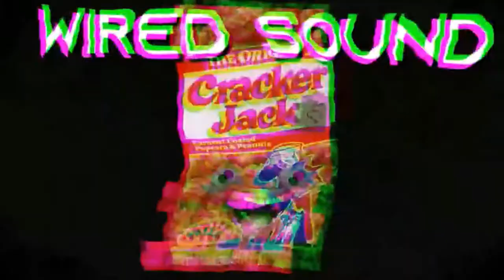Funky Pickle Cat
Remix Dee Jay: Cracker Jacks
Producer: NaTaS Serrated
Associated  Performer: Cracker Jacks, Rily N'so, Skull

If you're having trouble watching any of my videos and you're on a mobile device, try on a computer. If you're still having issues viewing, leave a comment in the discussion tab with the name of the mashup you're having issues with.

my editing suite:
2012 Windows Movie Maker :P

my microphone:
Some Turtle Beach headset... it's alright